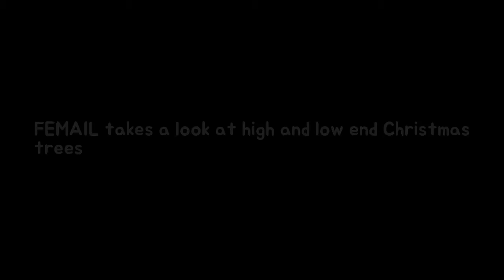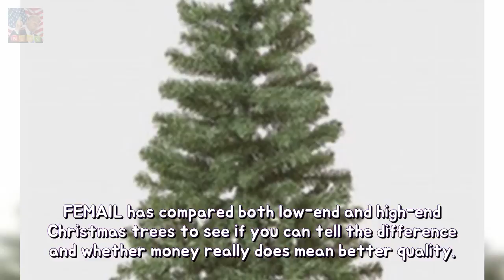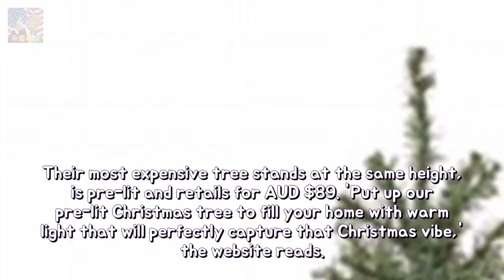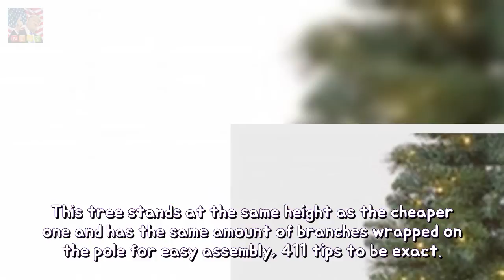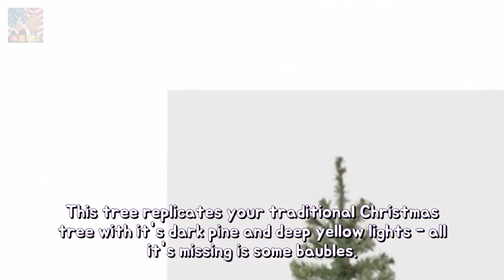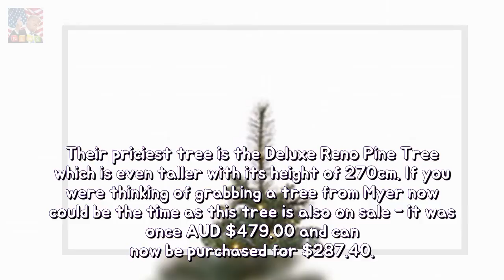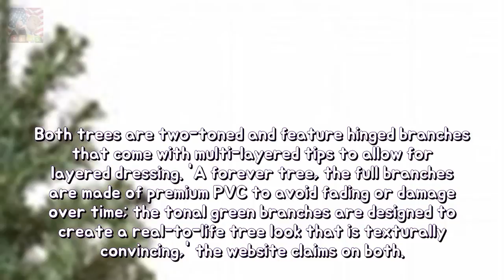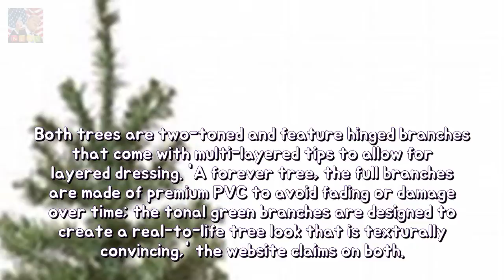FEMAIL takes a look at excessive then ignoble end Christmas trees permanency Australi Breaking News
Australian chain stores have a variety of fake pines for people to purchase FEMAIL compared Kmart Target David Jones Myer and Temple and Webster Prices range from the cheapest AUD $14 to the most expensive AUD $599 Christmas is the season to go big or go home with your food your decorations and most importantly your Christmas tree.